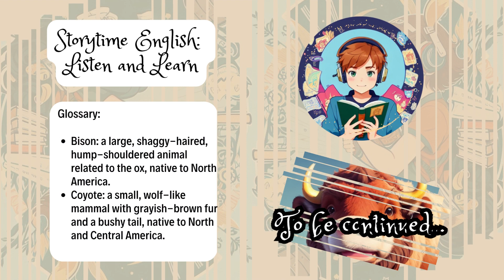OooooWhoo!! Buster froze, he heard a yip and a howl. - Bison the Journey - Chapter2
The story is about a bison named Buster and his companions who are on a journey around. // Story for English Level 3-4 //

My channel